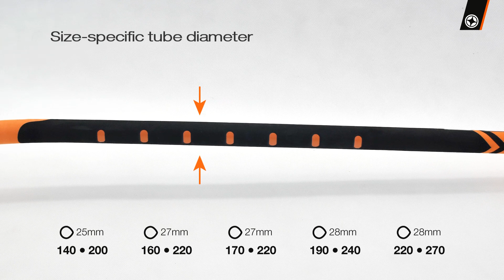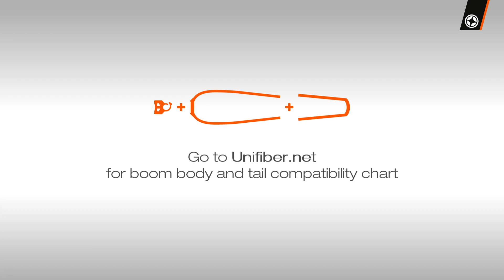Carbon ELITE Monocoque | Unifiber Modular Boom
Custom manufactured from the highest grade pre-preg carbon, this high-performance Elite carbon boom is light, stiff, and has the thinnest grip diameter of our range.